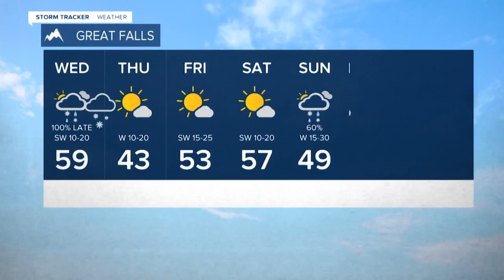Wednesday Turns Wet Then Wintry Late